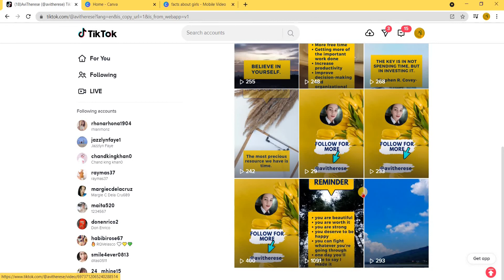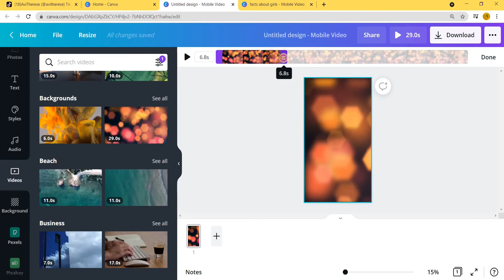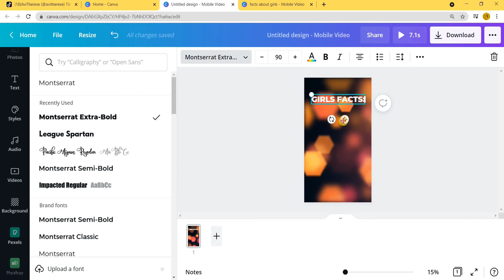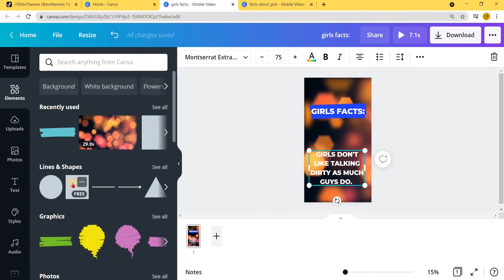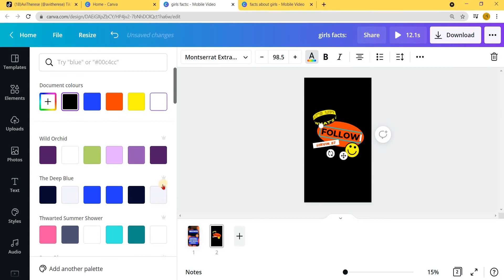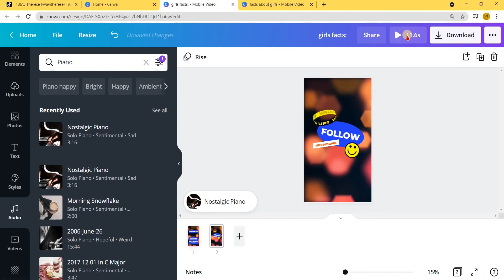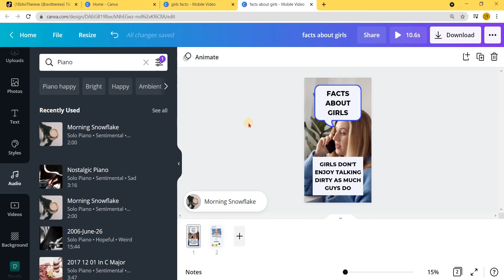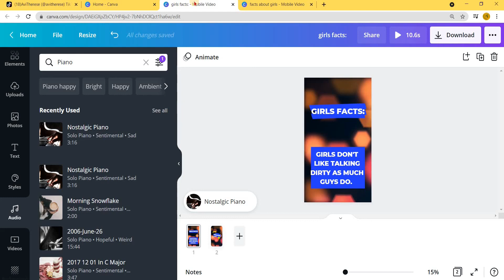HOW TO CREATE TIKTOK VIDEO USING CANVA | CANVA TUTORIAL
In this video, I will show you how we can create a TikTok video using the amazing Canva.